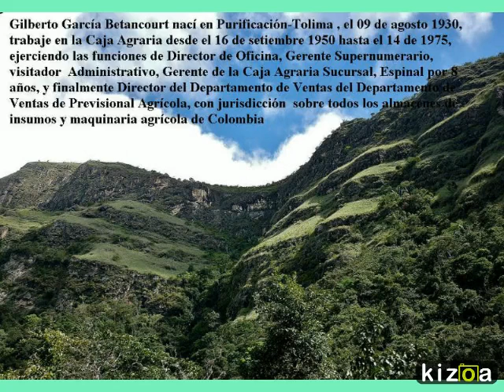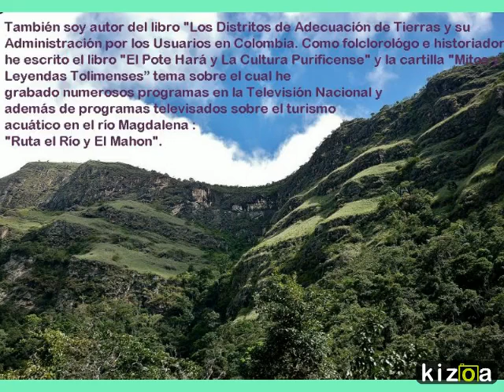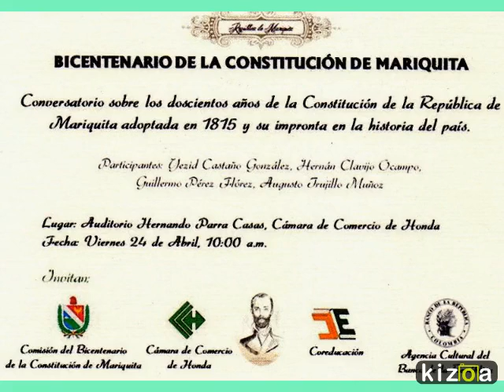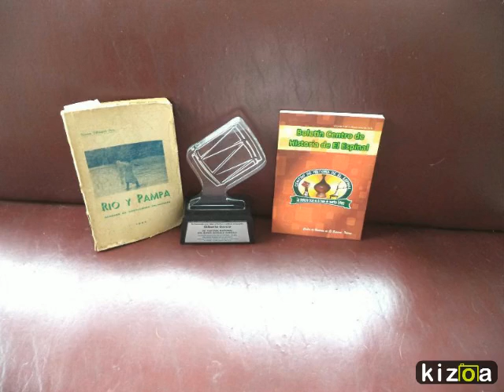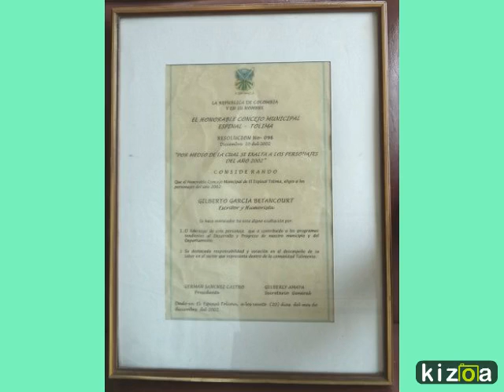Kizoa Movie Maker: DON GARCIA GILBERTO BETANCOURT PAGINA WEB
UN HOMBRE ADMIRABLE DEL TOLIMA, COLOMBIA, AVALUADOR, CUENTACUENTISTA, FOLCLORISTA, ESCRITOR